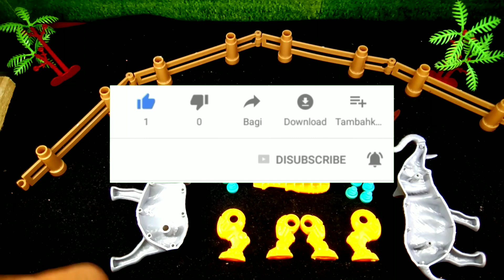merakit Lego dinosaurus jurrassic world evolotion2 T-rex, Velociraptor,cows/assemble dinosaurs toys